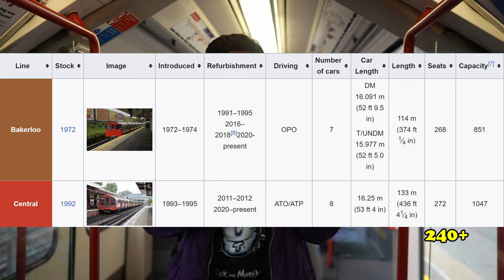I Sat On Every Seat In The Central Line!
I SAT ON EVERY SEAT IN A TRAIN!
Sitting on Every seat in a train was really the most interesting video I've ever filmed...The people I met were very interesting...FUN! yes, but interesting...
Everyone comment W Prince!! funniest guy I've seen on the Central Line frfr

I hope you all enjoy this video! and if you did, go checkout the other ones up on my channel! I have some really unique and entertaining videos for you all to watch, as a matter of fact, I have a whole playlist of it!

until next time, oh and in case I don't see ya, good afternoon, good evening and goodnight!

I Tried Sitting On Every Seat In A Train!/I Sat In A Train!/Attempting To Sit On 272 Seats!/Trying To Sit On Every Seat In A Train!/I Sat On 272 Seats!